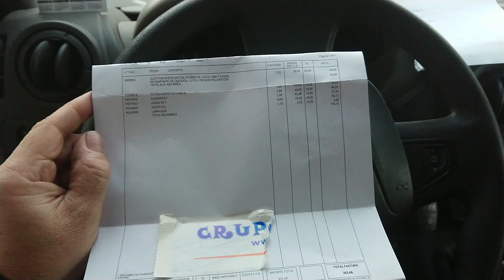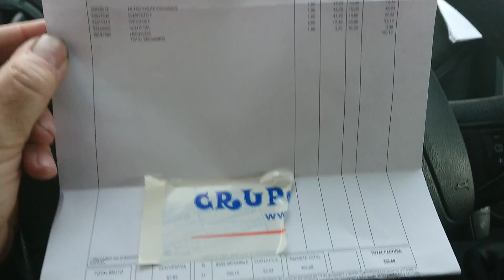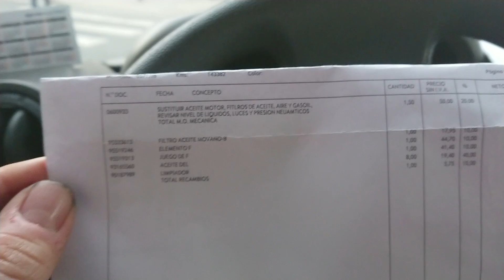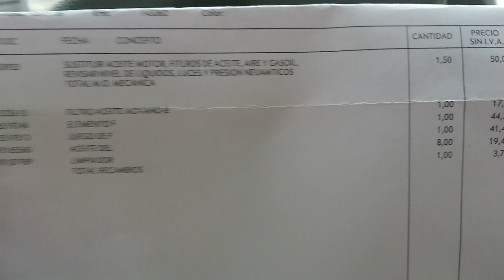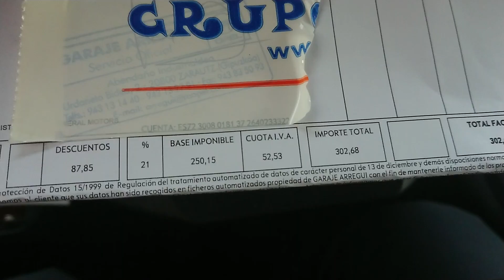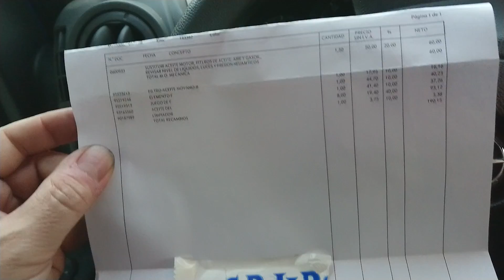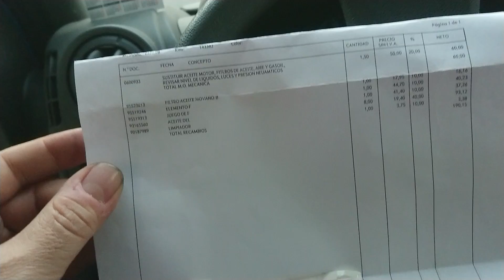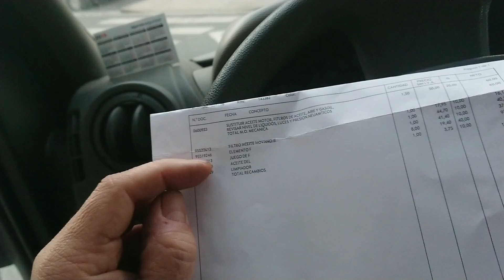PRECIO Cambiar Aceite en taller Oficial.. 300€😲 Enseño Factura 😤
Precio Cambiar aceite 300€ en servicio o casa Oficial Opel 😲 Enseño factura 😤
Dirección si quieres enviarme algo: Cafe Racer Sspirit Rekadista